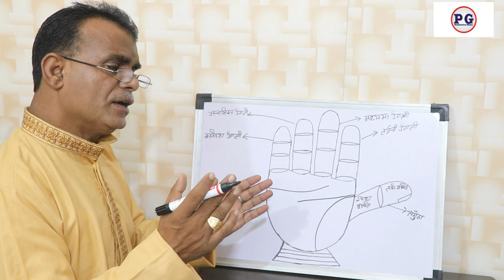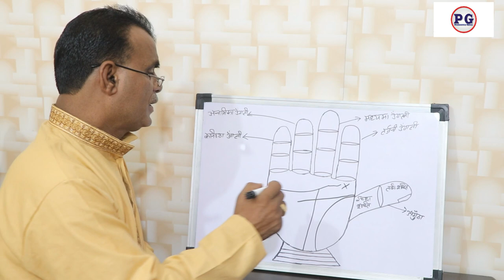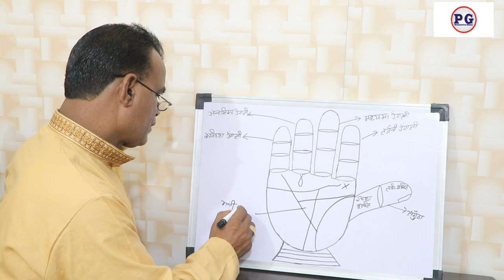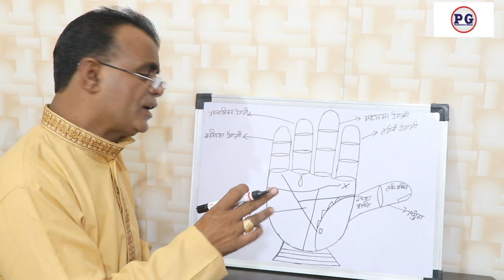अपने हाथों में देखे पांच चिन्ह जो बनाएँगे आपको अमीर | Palmistry gyan | 9988460713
अपने हाथों में देखे पांच चिन्ह जो बनाएँगे आपको अमीर
palmistry lines
palmistry reading
indian palmistry
palmistry money line
palmistry basics

palmistry online
learn palmistry
palmistry app
palmistry children
cheiro palmistry
palmistry money triangle
hand palmistry
head line in palmistry
palmistry books